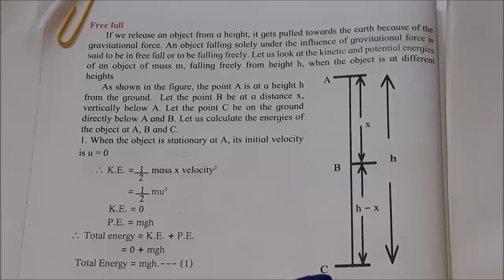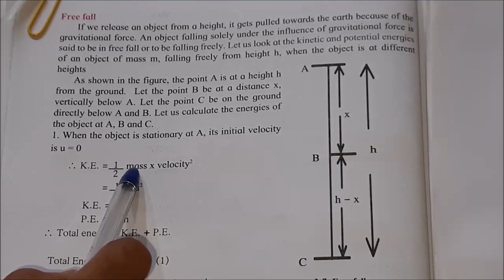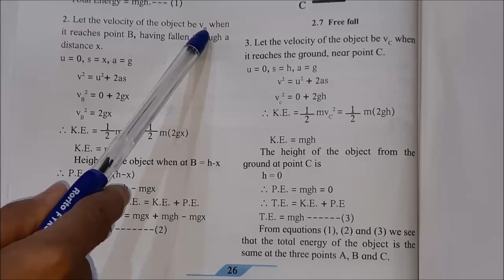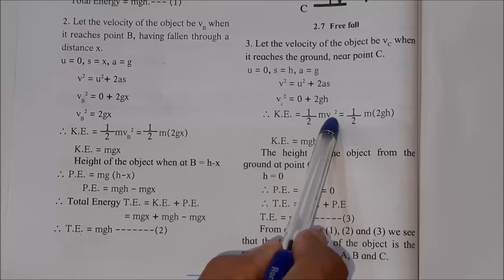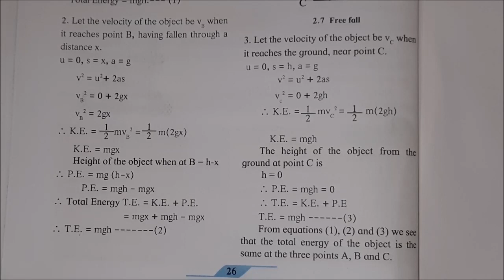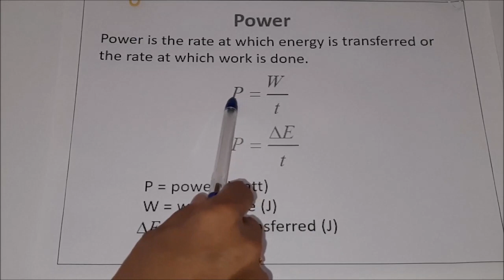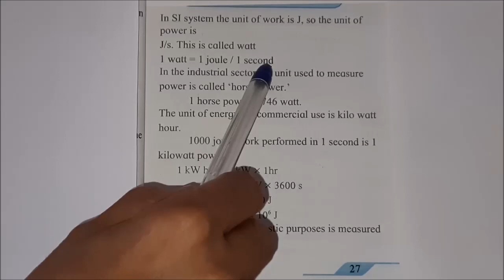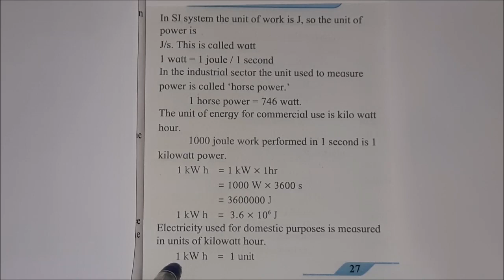SSS/9th Std/Marathi & Semi English Med./Science 1/Lesson -2/कार्य आणि ऊर्जा/Episode - 2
विषय - विज्ञान आणि तंत्रज्ञान भाग १ (Science & Technology Part 1)
पाठ - २
"कार्य आणि ऊर्जा" (Work And Energy)
भाग - २